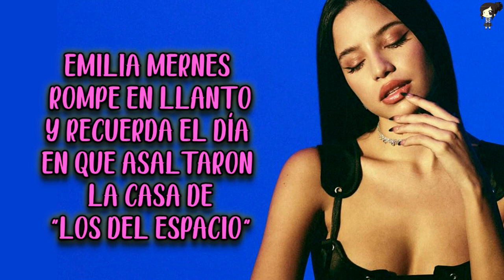Emilia Mernes Rompe En Llanto Y Recuerda El Día En Que Asaltaron La Casa De “Los Del Espacio”